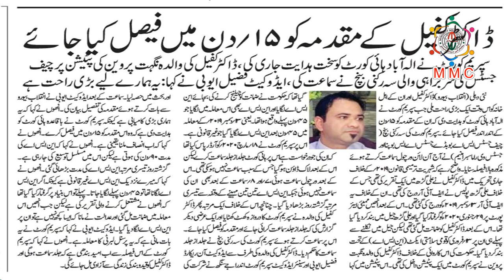डॉ कफील खान पर, सुप्रीम कोर्ट का बड़ा फैसला || Minority Media Center